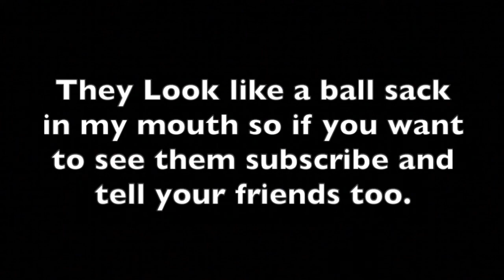"They left me alone" Dark Souls II Part 1 (docbuzzkill)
hope you all enjoyed i put a lot of work into this one

This is my IRL channel we also have a podcast so go check out this link